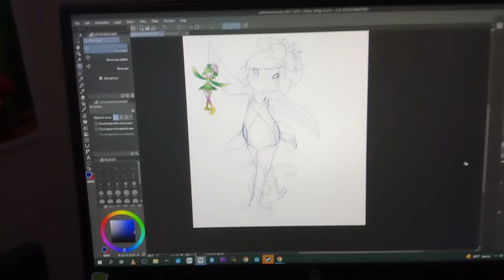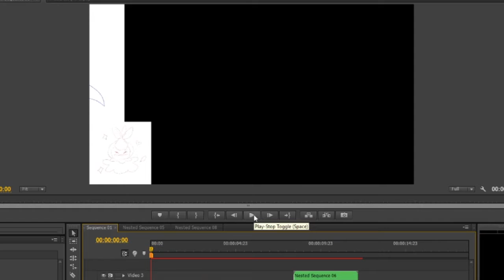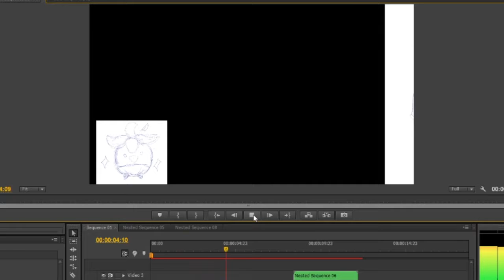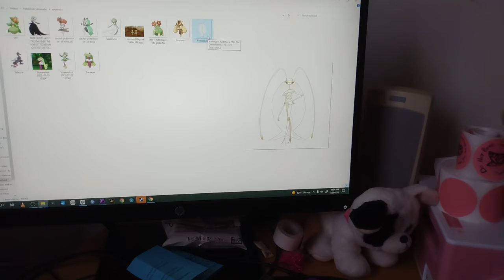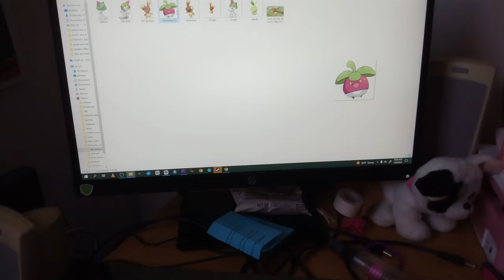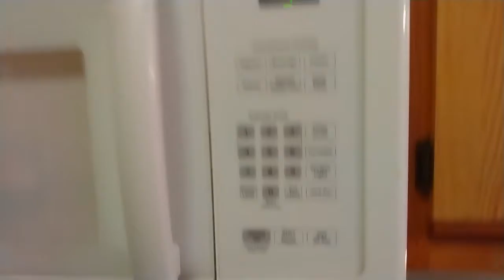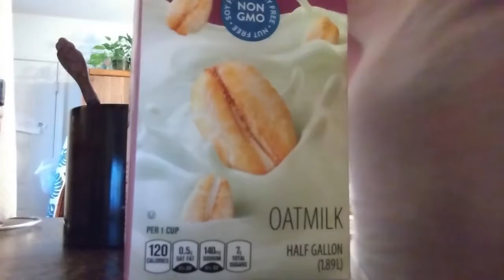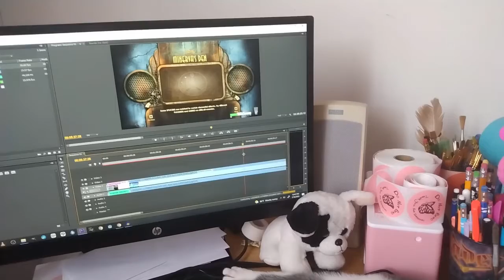✿ Studio Vlog ✿ #21 - Talking About My New Pokemon Animatic, and Cute Kitten Stuff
Hello Everyone! In this vlog I'm talking about the new pokemon animatic I'm working on, making iced coffee, and cute kitten footage.

:D  - Handmade Items are super limited, snatch them up while you still can!

Programs used:
Windows Movie Make, Adobe Premier - Video Editing
OBS - Recording